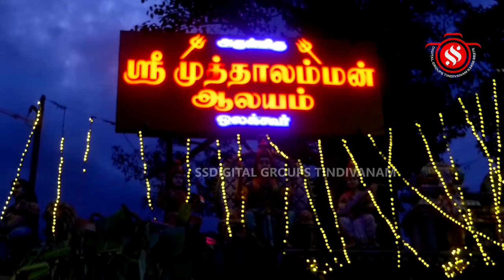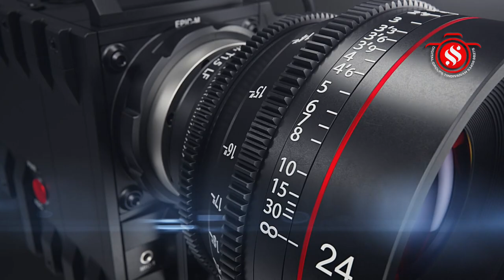ஒலக்கூர் ஸ்ரீ முத்தாலம்மன் ஆலய ஏழாம் ஆண்டு நவராத்திரி விழா - ஸ்ரீ துர்க்கை அம்மன் அலங்காரம்.